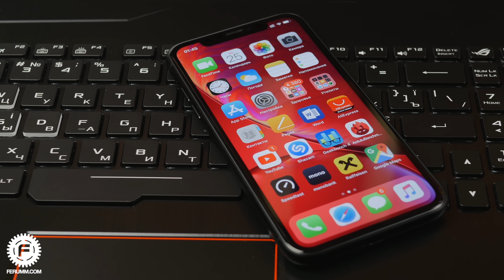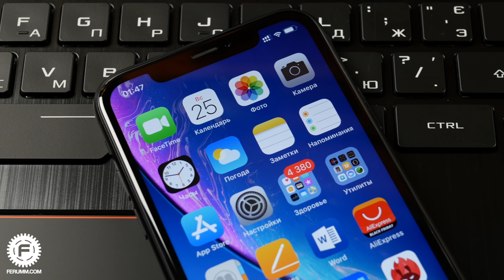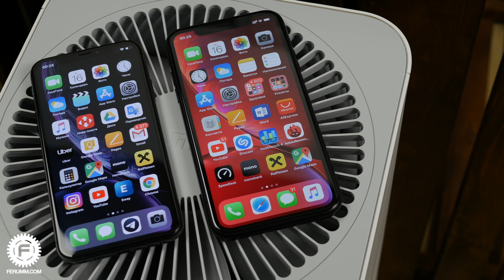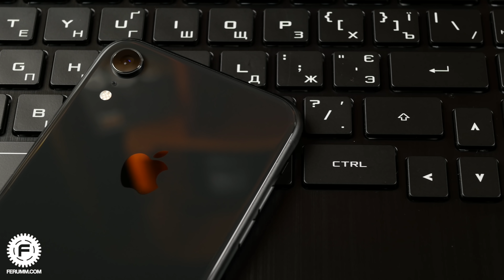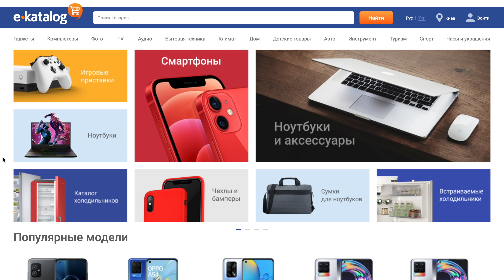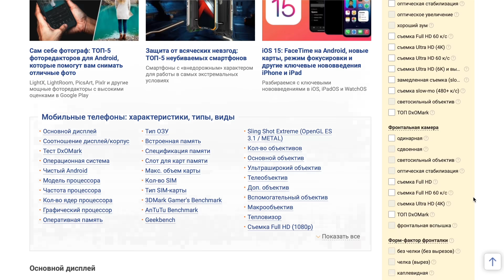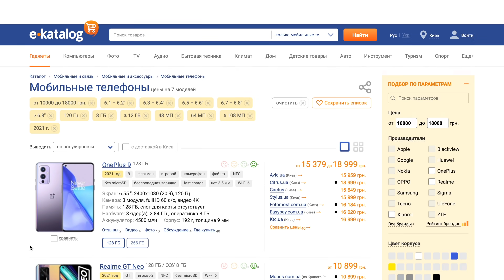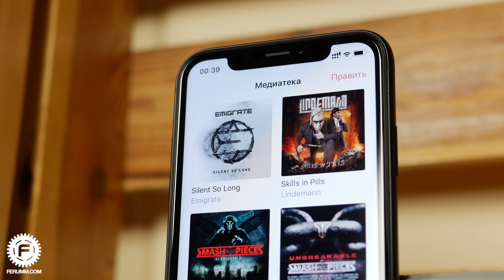3 года с iPhone XR - опыт использования лучшего iPhone за всю историю? iPhone XR в 2021 году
- экономь до 30% на покупках в Интернет!

00:00-00:12 - Приветствие
00:12-01:55 - Зачем снимается это видео
01:55-02:25 - О чем именно ролик?
02:25-03:36 - Слабые места iPhone XR. Фронталка
03:36-04:38 - Дополнительные камеры в iPhone XR?
04:38-05:32 - Размеры iPhone XR
05:32-07:09 - Нужен ли mini-jack в современных смартфонах?
07:09-08:23 - Что с портом Lightning?
08:23-09:12 - Качество связи в iPhone XR
09:12-09:32 - Минусы iPhone XR, которые прочувствуют не все
09:32-10:50 - Ощущения от резкости картинки на iPhone XR
10:50-11:56 - Бровь на старых iPhone
11:56-13:54 - Козыри iPhone XR. Автономность
13:54-15:12 - Производительность
15:12-17:50 - Экосистема Apple
17:50-18:44 - IPS-экран - это хорошо или плохо?
18:44-19:40 - Качество записи видео и стабилизация в iPhone XR
19:40-20:11 - DUALSIM на iPhone XR
20:11-20:37 - Дизайн
20:37-22:56 - Софт в iPhone XR и поддержка ПО от производителя
22:56-24:48 - Аксессуары для iPhone XR
24:48-25:40 - Влагозащита и Qi на iPhone XR
25:40-25:53 - FaceID
25:53-29:07 - Конкуренты iPhone XR по цене
29:07-33:47 - Выводы